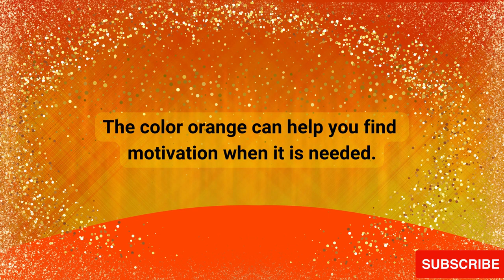Orange for Motivation and Energy Through Color Breathing and Naval Chakra Music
The color orange is terrific when you need a boost of energy, motivation, and inspiration.  Orange is a combination or red (energy) and yellow (inspiration and decision-making).  Color breathing with orange is thought to help you find motivation and inspiration when you need it.  Practice breathing with the rings: breathe in when they rise, breathe out when they fall.  Only focus on your breath as you imagine and orange light filling your body with energy and self-confidence.
Try using these mantras as you are breathing:
- I have the power within me.
- I am a miracle.
-I can achieve, one step at a time.